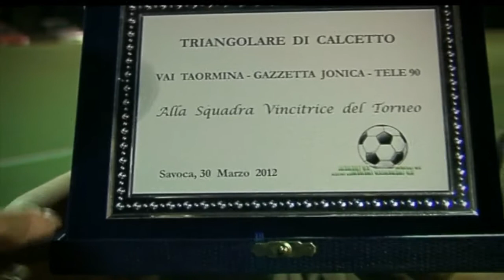PREMIO GIORNALISTI JONICI 2011 calcio a 7 francescorungo.avi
Video del primo Trofeo Giornalisti Jonici di calcio a 7 svoltosi il 30 marzo 2012 al Centro Sportivo Polifunzionale di Rina, frazione Savoca (Messina). Vi hanno
partecipato il quotidiano on-line Vai Taormina, la squadra dell'emittente tv locale Tele90 ed i giornalisti del mensile La Gazzetta Jonica che ha portato a casa il trofeo. Riprese e montaggio: Francesco Rungo